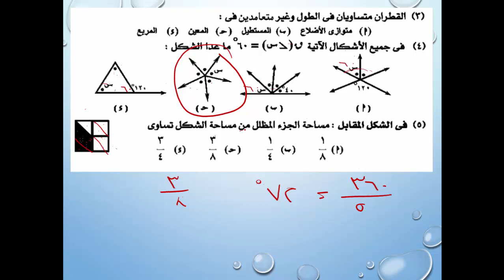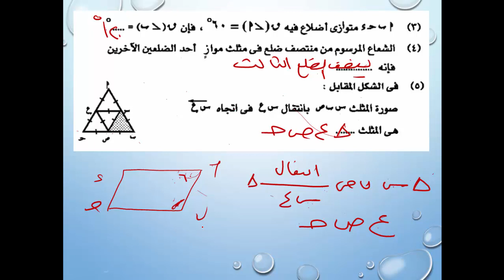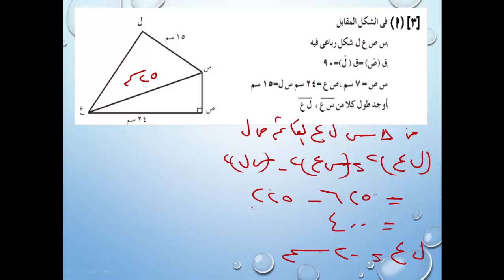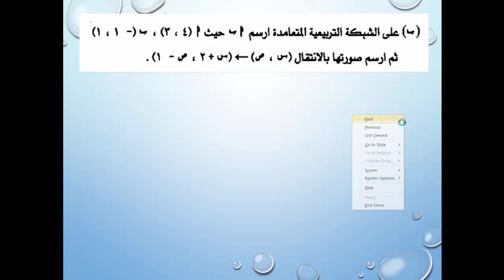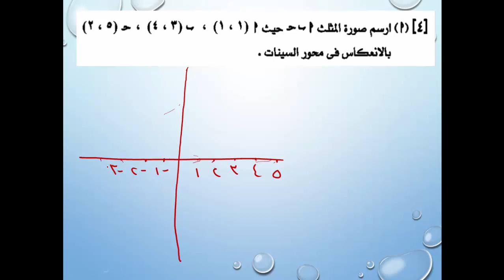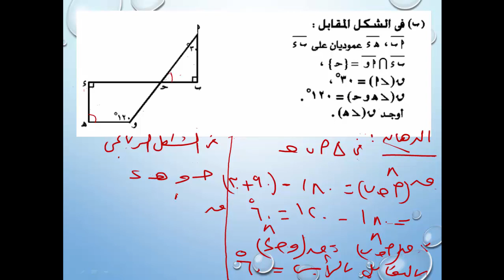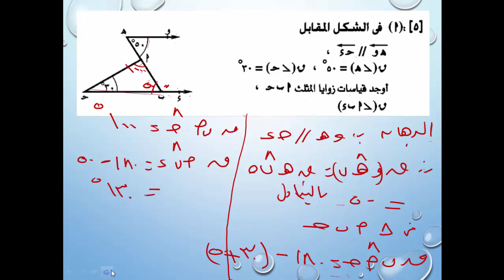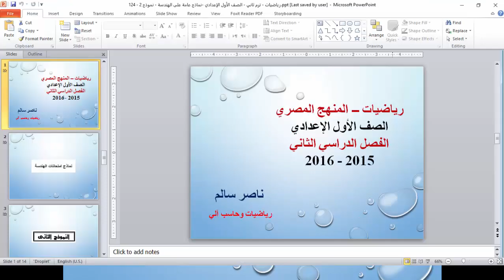124 - رياضيات | منهج مصري | ترم ثاني | الصف الأول الإعدادي | امتحانات الهندسة | النموذج 2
رياضيات الترم الثاني - المنهج المصري - الصف الأول الاعدادي  - نماذج امتحانات الهندسة  – النموذج الثاني - العام الدراسي  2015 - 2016 ارجو ان ينال رضاكم ولا تنسى اعجابا او اشتراك